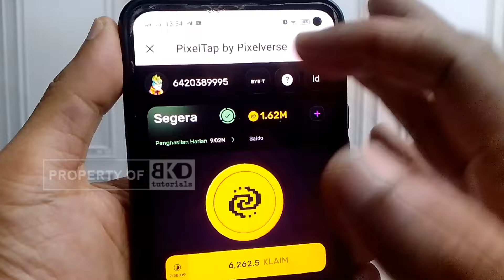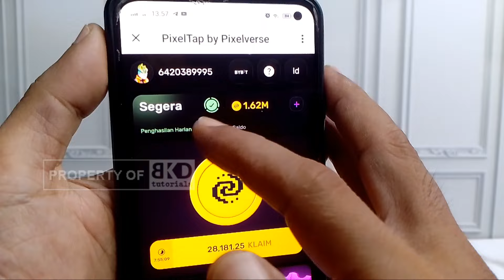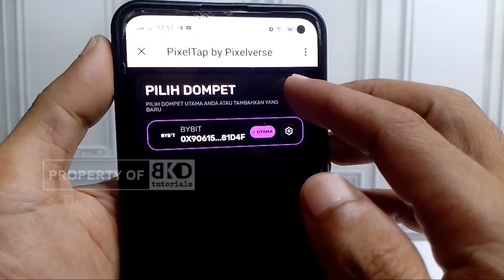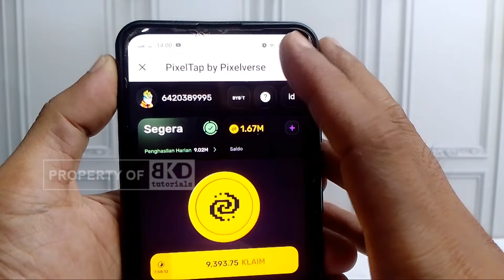Cara Agar PixelTap Full Centang Hijau | Arti Segera Centang Hijau Pixel Tap by Pixelverse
Halo BKDers!
Untuk mendapatkan centang hijau full di akun pixeltap, silakan simak video ini sampai selesai biar tidak gagal paham. Semoga bermanfaat